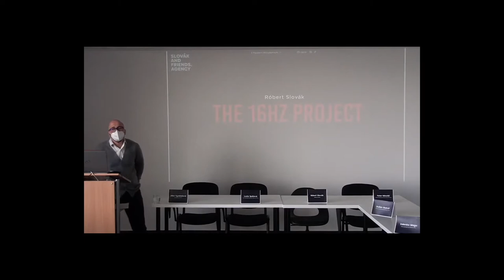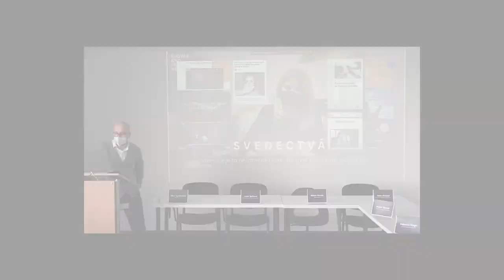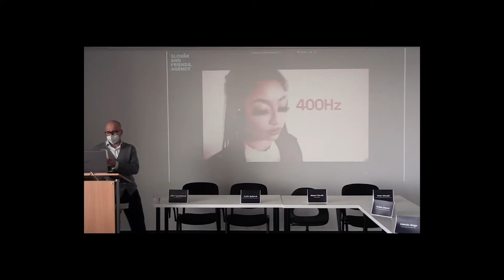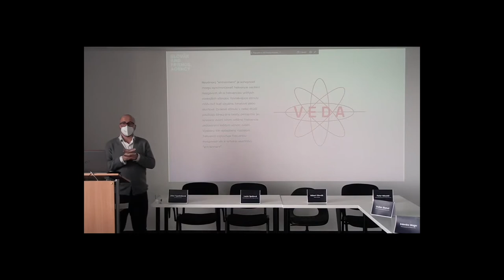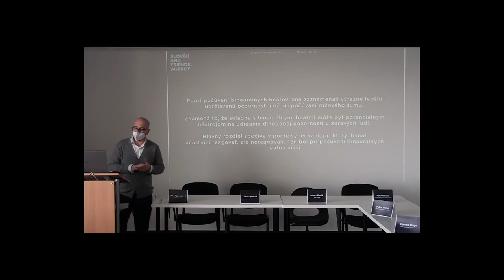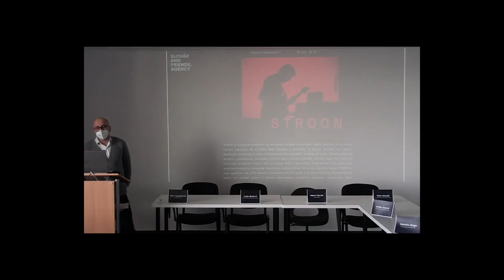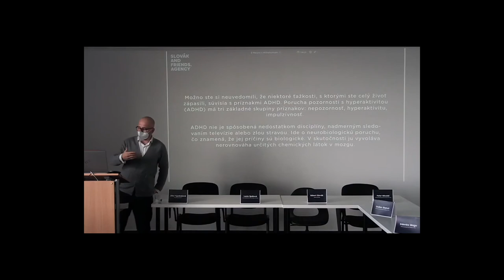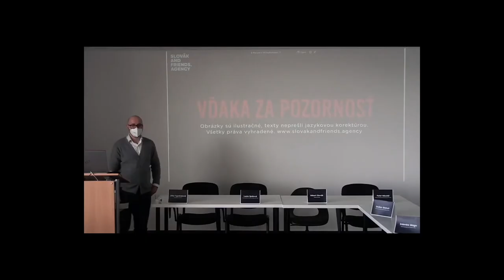Neuronic "entrainment" (Róbert Slovák) - professional colloquium e-MOTION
The lecture was part of the professional colloquium e-MOTION: The Power of Neuromarketing, Emotions and Virtual Reality, which was organized on November 8, 2021 in the 14th floor Tower 115 in Bratislava under the auspices of the Czech Marketing Company in cooperation with the Department of Mass Media Communication and Advertising (FF UKF in Nitra), College of International and Public Relations in Prague (with an educational institute in Bratislava), the Metropolitan University of Prague, the European Academy of Management, Marketing and Media and Comenius University in Bratislava as part of the All-Slovak Science and Technology Week 2021.

The conference is a university professional event without any profits and serves to spread trends in neuromarketing and virtual reality among the target group - students of marketing and advertising, people from marketing, advertising, media, virtual reality and people who are interested in the conference area.

Event organized within the project APVV-18-0257: Incubator of multimedia digital production: reciprocal transfer of science, art and creative industries (main guarantor: doc. Mgr. Lucia Spálová, PhD.)

Cinematography: Mgr. Jozef Peniak, Ph.D.
Postproduction: Mgr. Veronika Szabóová, Ph.D.
Translation: Bc. Simona Valentová
English voice-over: Bc. Simona Valentová